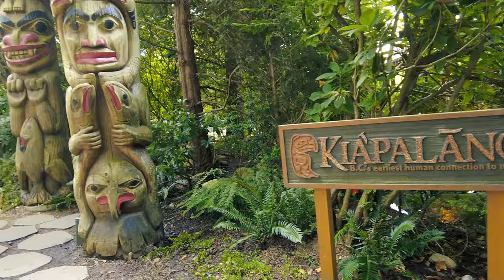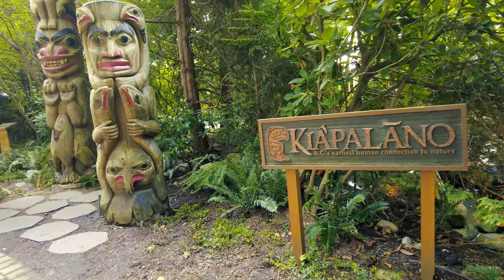Vancouver BC | Treetops Adventure | Exploring Capilano Suspension Bridge Park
Hey there, thrill-seekers! Brace yourself for the heart-pounding adventure of a lifetime as you step onto the  Capilano Suspension Bridge. Those swinging planks will take you on the wild ride amidst jaw-dropping natural wonders! Get ready to be amazed! Get ready to channel your inner squirrel and bounce between the trees! 🐿️ It's a nostalgic trip back to our carefree childhood days, full of joy and laughter! Woo-hoo! Getting there is a breeze – just hop on the free shuttle bus from downtown Vancouver! 🚌🎉 It's the easiest way to reach the fun! 여름낮을 즐기기에는 캐필라노 서스펜션 브릿지를 추천합니다~ 하루 날다람쥐가 되어 나무사이를 뛰어보는 경험을 해보세요~ 흔들거리는 다리 위를 즐겨보세요~